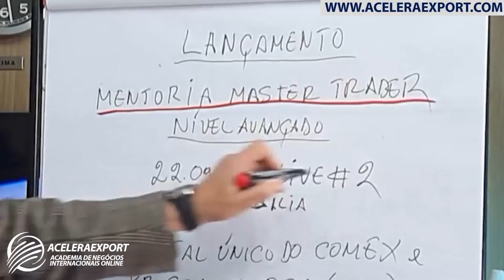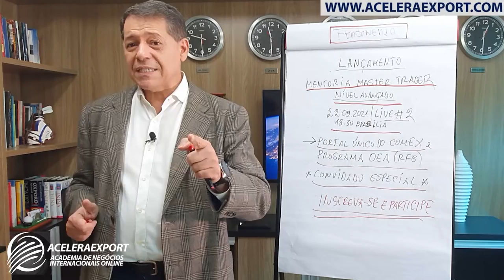Live#02 | Portal único SISCOMEX e programa OEA para o COMEX brasileiro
Tema de hoje | Portal único SISCOMEX e programa OEA para o COMEX brasileiro